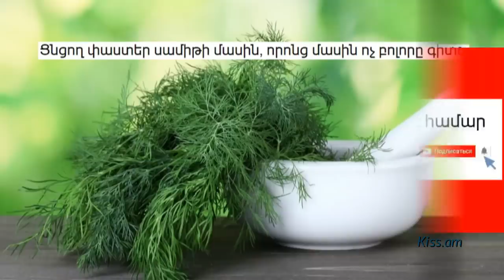Զարմանալի փաստեր սամիթի մասին, որոնց մասին ոչ բոլորը գիտեն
Ներկայացնում է Հայկ Բլբուլյանը:
Հին Հունաստանում և Հռոմեական կայսրության ժամանակաշրջանում սամիթի մասին բանաստեղծություններ եւ պոեմներ են գրել։ Նրանք կարծում էին, որ սամիթն իր հոտով ու գեղեցկությամբ հետ չի մնում մյուս ծաղիկներից, անգամ՝ վարդից եւ այդ պատճառով էլ հնում ամենաթանկագին ծաղկեփնջերի մեջ անպայման տեղ է գտել նաեւ սամիթը։